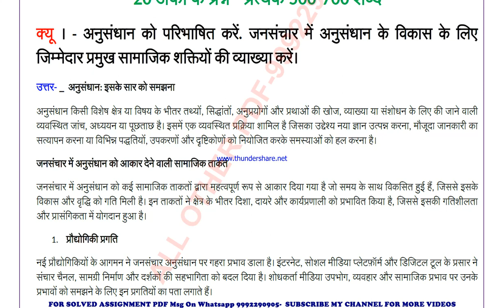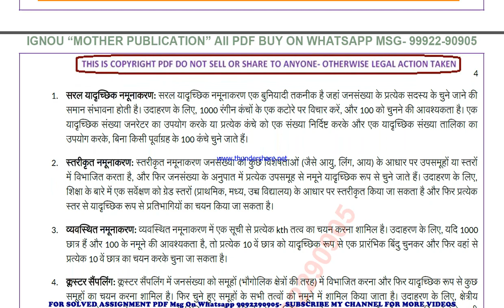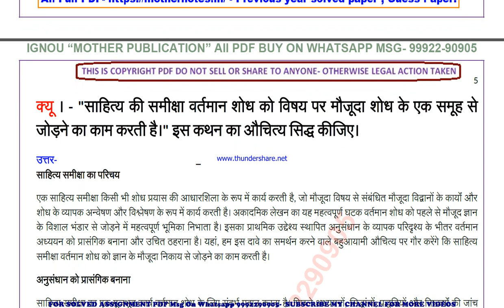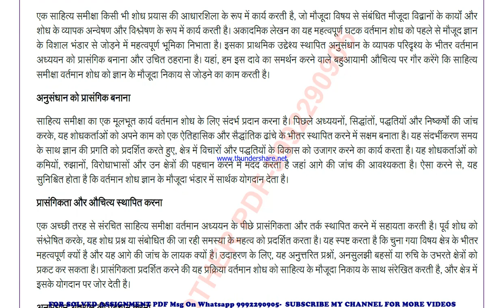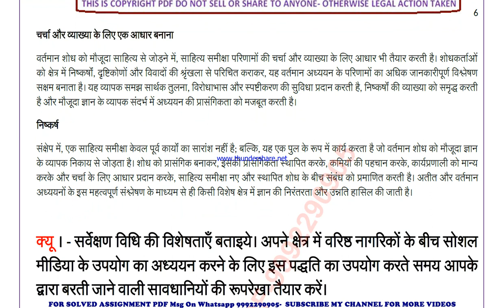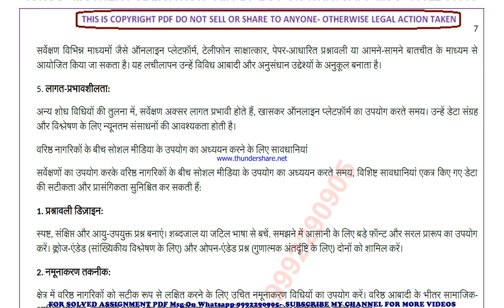mjm 31 previous year solve paper | mjm 31 important questions | mjm 31 study material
mjm 31 previous year question paper,
mjm 31 important questions,
mjm 31 important questions 2024,
mjm 31 sample paper,
mjm 31 study material
mjm 31 sample paper 2024,
mjm 31 guess paper,
mjm 31 guess paper 2024,
mjm 31 previous year question paper in hindi,
mjm 31 important questions in hindi,
mjm 31 important questions 2024 in hindi,
mjm 31 sample paper in hindi,
mjm 31 sample paper 2024 in hindi,
mjm 31 guess paper in hindi,
mjm 31 guess paper 2024 in hindi,

mjm 031 previous year question paper,
mjm 031 important questions,
mjm 031 important questions 2024,
mjm 031 sample paper,
mjm 031 sample paper 2024,
mjm 031 guess paper,
mjm 031 guess paper 2024,

guess paper,
ignou guidance,
ignou assignment,
ignou books,